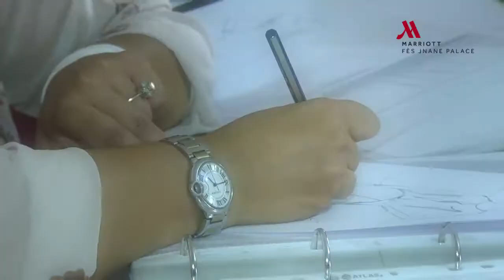TALENT AIGUILLE au 1er Salon du Mariage à Fès